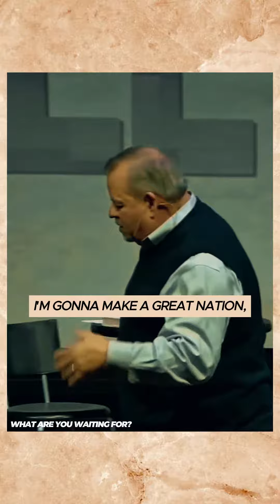What Are You Waiting For?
A lot of times, walking in accordance with God's will means doing the small things right on a day-to-day basis. Read your Bible every day. Consult God in prayer on ALL things. Practice your spiritual disciplines, and try to make your small decisions in a way that glorifies the Lord. 🙌🏼

This leads to the bigger decisions where you're already set up for success. You're already walking in God's will, so the next decisions will come easier! We don't need our commands written in the sky; we already have them in a book!📖